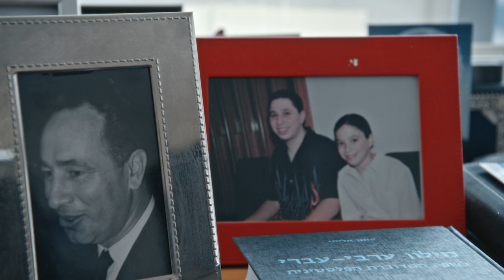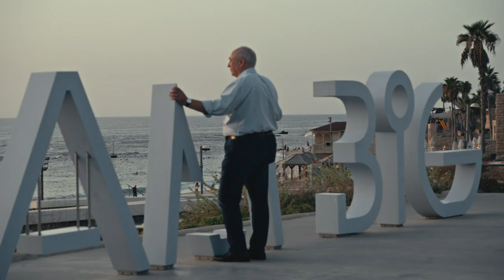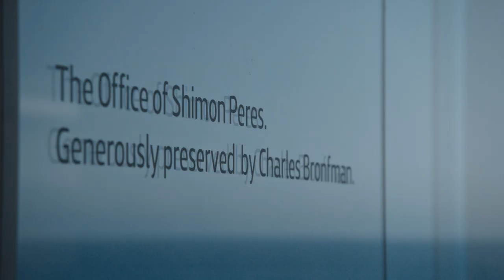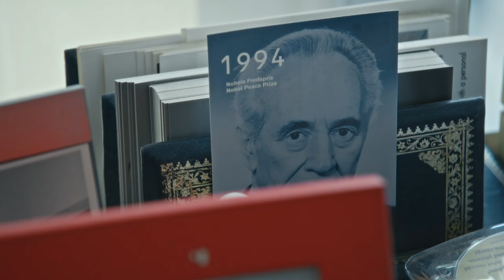Reinhard Mohn Prize 2020 – Our award winner Nechemia J. Peres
As an entrepreneur, Nechemia Peres embodies the idea behind the "startup nation" of Israel, and as chair of the Peres Center for Peace and Innovation, he shows us the way forward in making innovation serve as a lever for societal progress. He is a role model and inspiration - a portrait.

Nechemia ("Chemi") J. Peres, entrepreneur and chairman of the Peres Center for Peace and Innovation, is the recipient of the Reinhard Mohn Prize 2020 under the heading of "Fostering Innovation. Unlocking Potential." In presenting the Reinhard Mohn Prize 2020 to Nechemia Peres, we recognize his outstanding commitment to promoting innovation that serves the economy and society in equal measure.

For more information about the Reinhard Mohn Prize 2020